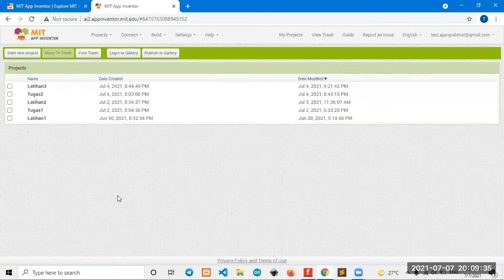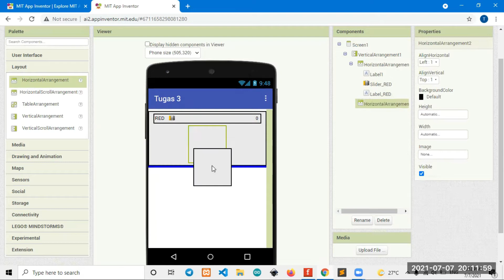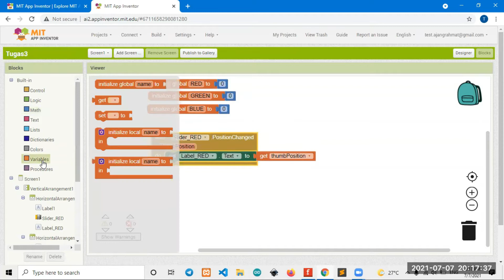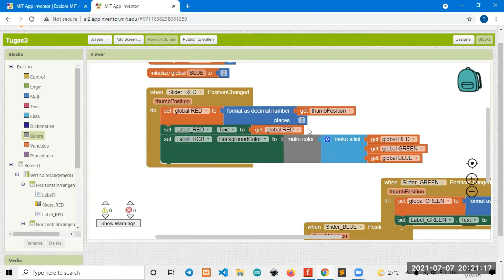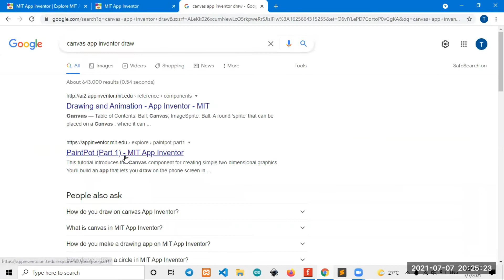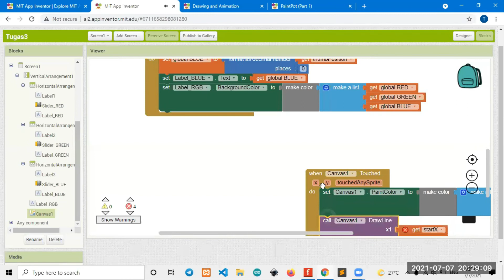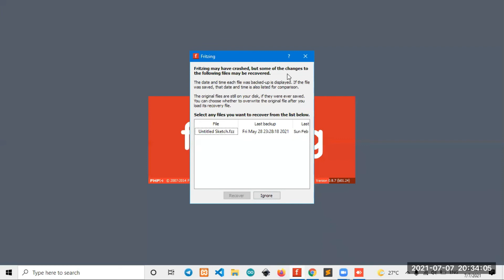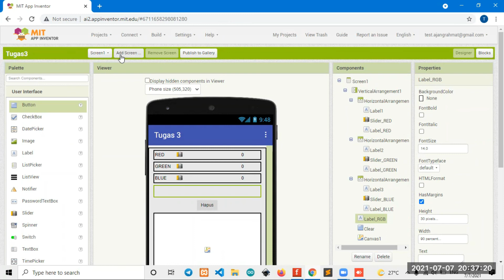Belajar MIT App Inventor | REVIEW TUGAS 3